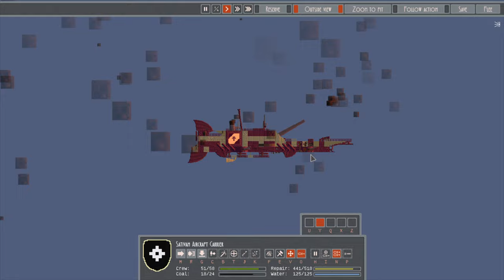Airships: Conquer the Skies - Mod Showcase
This gameplay footage uses only one mod